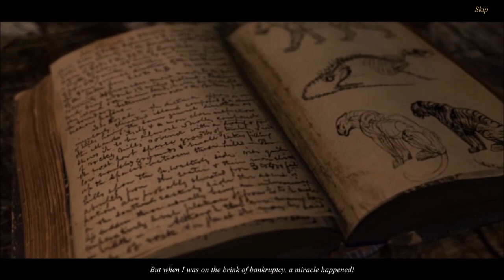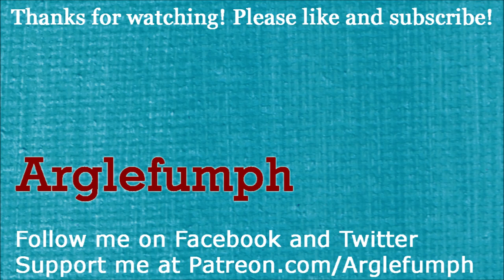Frankenstein: Master of Death - Full Game With Commentary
Michael plays "Frankenstein: Master of Death", a 2014 videogame. He plays the complete, entire game from start to finish. This version of the video comes with commentary, which was recorded afterwards.